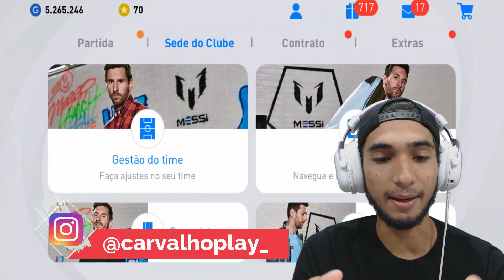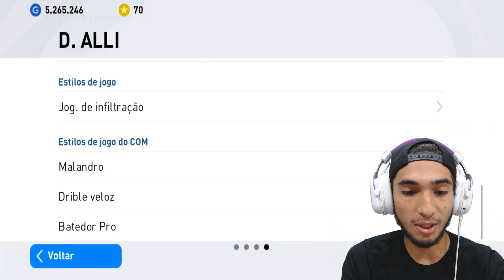D. ALLI MOSTRANDO QUE PODE SER UM ÓTIMO JOGADOR PES 2021 MOBILE